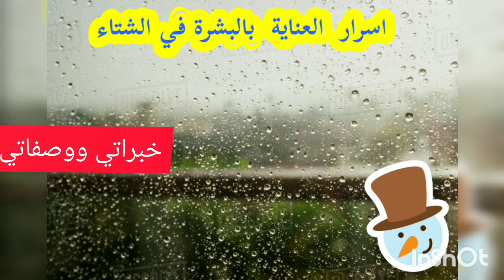اسرار العناية بالبشرة والجسم في الشتاء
سوف اتحدث في  هذا الفديو عن  اهم اسرار العناية بالبشرة  والجسم  والشفايف  في الشتاء للحصول على  بشرة ناعمة ونضرة
وداعا  لجفاف الجلد والتشققات
لابد من اتباع روتين للعناية  بالبشرة والشفايف والجسم  واليدين والقدمين خصوصا  في الشتاء  لتجنب الجفاف والتشققات
لابد من الترطيب  المستمر وعمل ماسكات لتغذية وترطيب  البشرة
العناية_بالبشرة _ والجسم
روتين_العناية_بالبشرة_في_ الشتاء

طريقة عمل  الفازلين الطبي لترطيب البشرة والشعر  مشروع  مربح جدا
اصنعي مقشر الفواكة  لتفتيح البشرة وعلاج  جلد الوزة

طريقة عمل كريم فيتامين سي للتفتيح الفوري للبشرة

طريقة عمل  غسول مبيض ومرطب للوجه لجميع أنواع البشرة بمكونات بسيطه

طريقة صنع مقشر ومرطب  الشفاة  الكوري للحصول على شفاة وردية  وناعمة